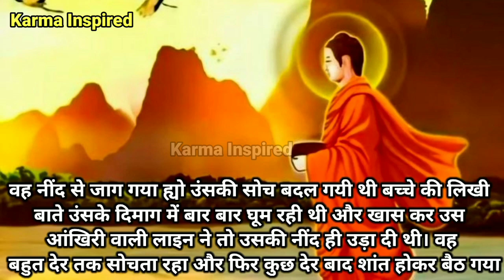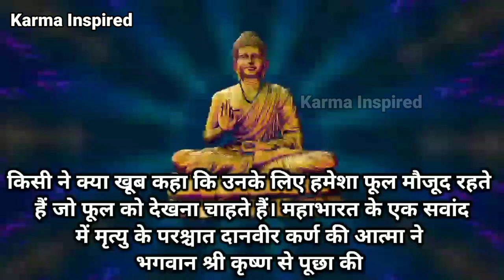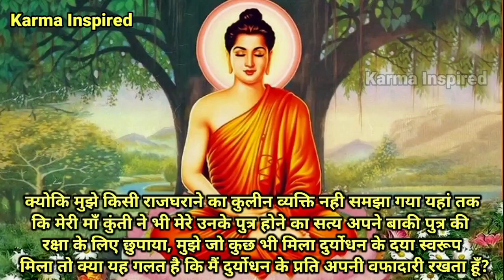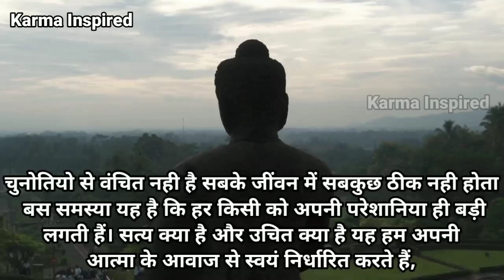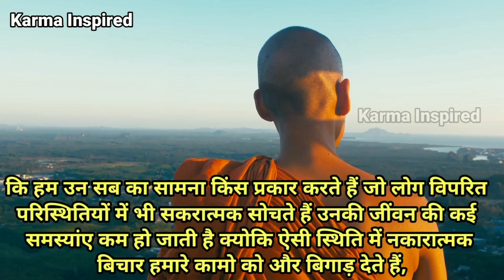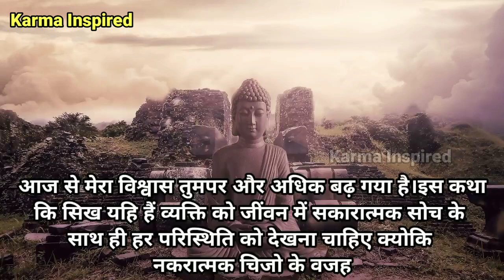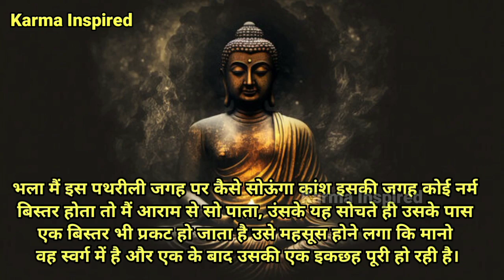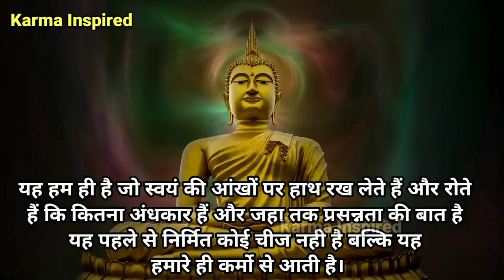ज़िंदगी भर काम आने वाली 4 कहानियां The Top Four Motivational Stories By Karma Inspired Gautam Buddha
ज़िंदगी भर काम आने वाली 4 कहानियां | The Top Four Motivational Stories By Karma Inspired We Inspired in hindi|4 Inspirational Stories On Positive Thinking|

In this video we are going to tell you the best Four Motivational stories on positive thinking and positive attitude. These four stories in hindi teaches us that success and failure is only in our mind, as soon as we chande our attitude towards situation the situation becomes more controllable and positive for us. By applying the moral of these four stories in our live, we can change our life completely.